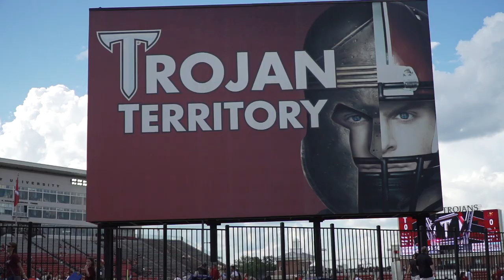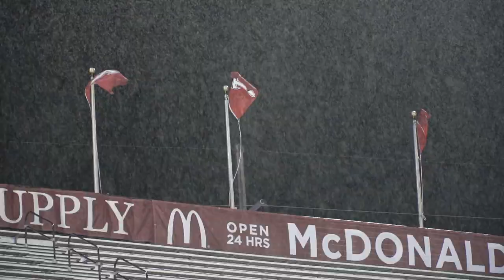Campbell Football vs Troy | Cinematic Recap